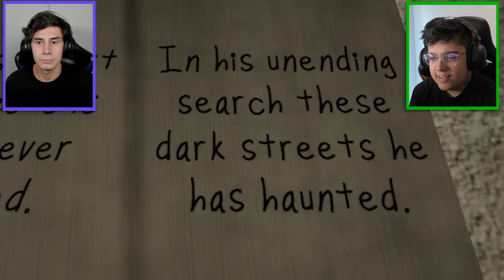O HOMEM DA JANELA 2.... ELE VOLTOU